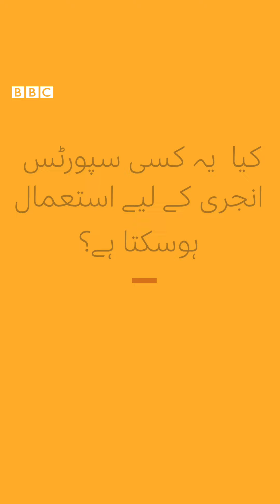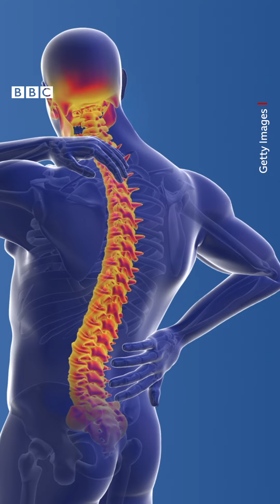Cricket World Cup 2023: What is 'Magic Spray' and how is it used'? - BBC URDU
جب سے کرکٹ دیکھ رہے ہیں یہ دیکھا گیا ہے کہ کھلاڑی کو موچ آتی ہے یا کوئی درد کی شکایت ہو تو گراؤنڈ پر فزیو ایک ’میجِک سپرے‘ لے آتا ہے جس کے بعد کھلاڑی ٹھیک ہو کر پھر بھاگنے دوڑنے لگتا ہے۔ گذشتہ روز سری لنکا کے خلاف میچ میں بھی کچھ ایسا ہی دیکھنے کو ملا۔ آخر یہ ’میجِک سپرے‘ ہوتا کیا ہے؟ جانتے ہیں سعد سہیل کی اس ویڈیو میں۔